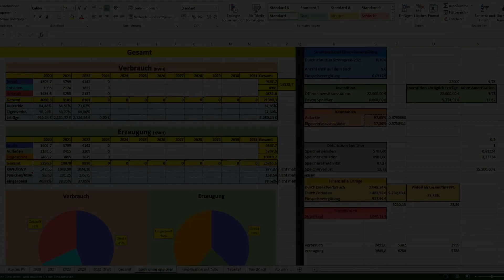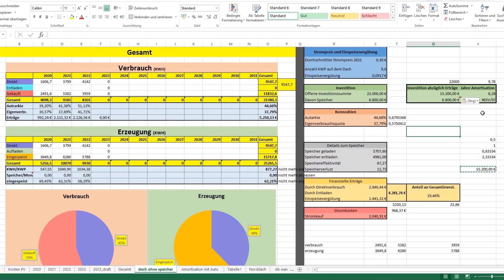PV mit oder ohne Speicher? Was wenn ich ihn weggelassen hätte? Amortisationszeit? Solar Photovoltaik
Servus Leute,

in diesem Video passen wir die Berechnung meiner PV Anlage mit Speicher an und berechnen wie sich meine Anlage amortisiert würde wenn wir den Speicher nicht gekauft hätten.

Was schätzt ihr? Ist der Speicher ein Amortisationskiller oder macht es keinen so großen Unterschied?

Euer Steffen von Retro_and_Future.